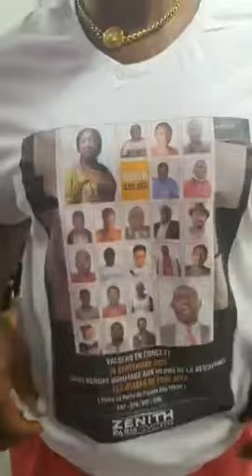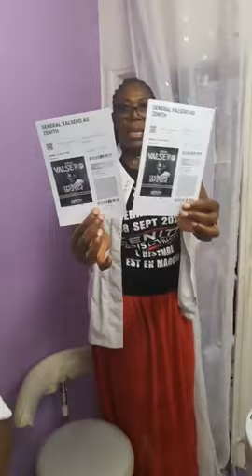On se fait belle pour le Zenith, Les Bobbi Tanap seront belle,pimpante Soins par Julie. Sandy Boston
On se fait belle pour le Zenith Les Bobbi Tanap seront belles et pimpante Soins par Julie. Inbox pour le contact. Résultat garanti !